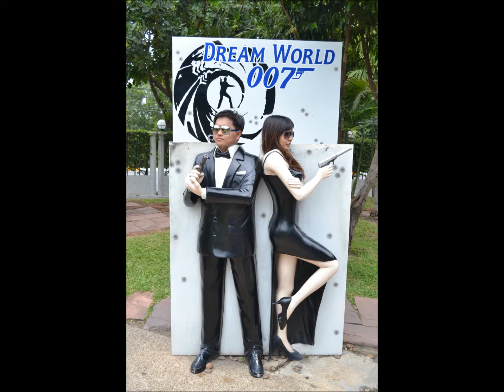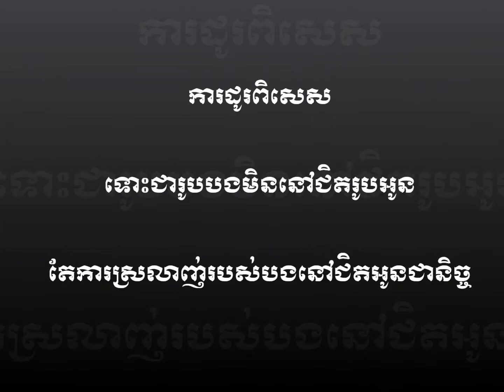happy birthday to thearen